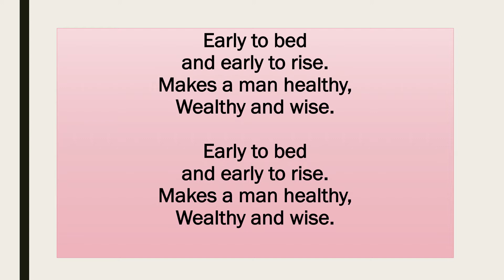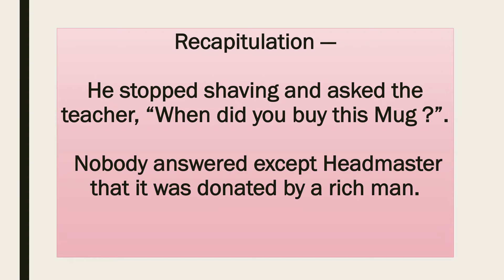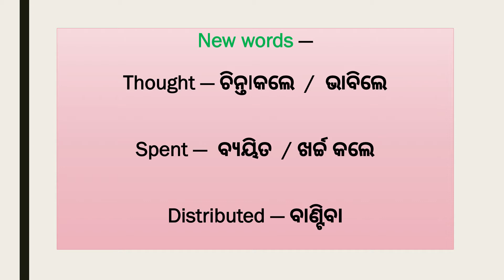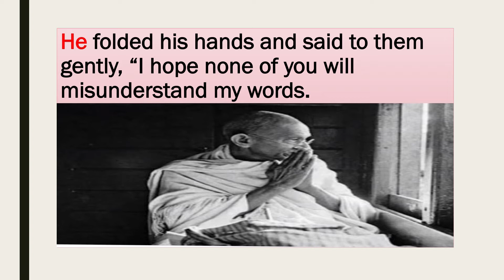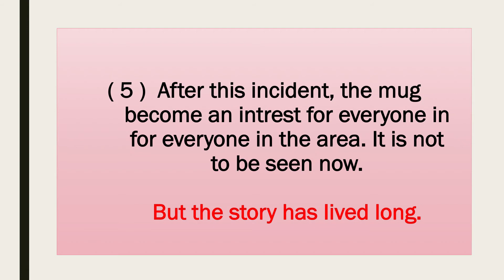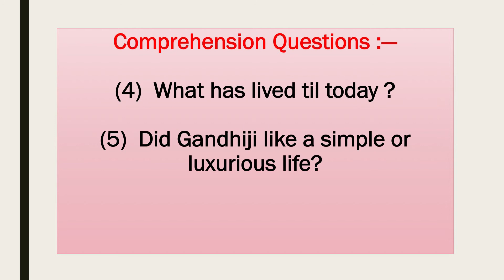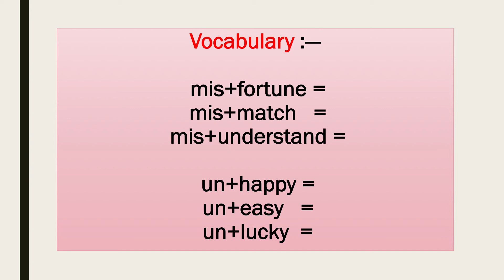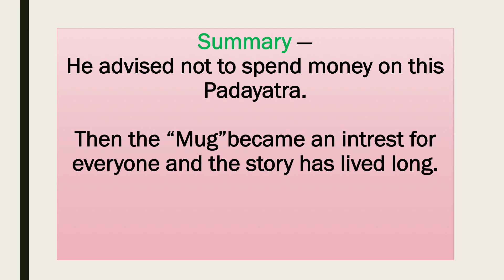A Mug for Mahatma || Part-2 || English || SIKHYADARPANA CLASS 5 EP 44